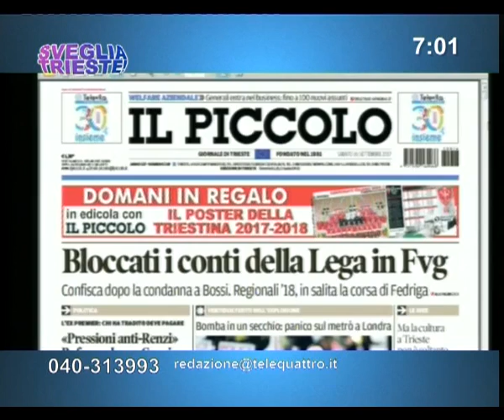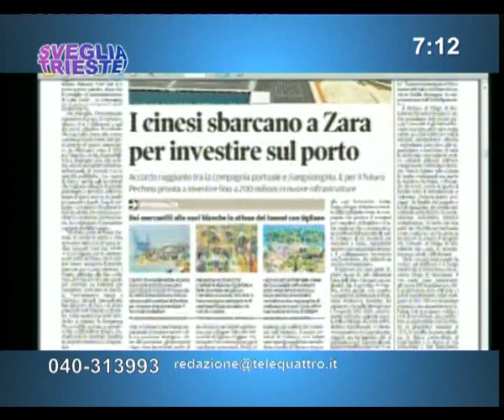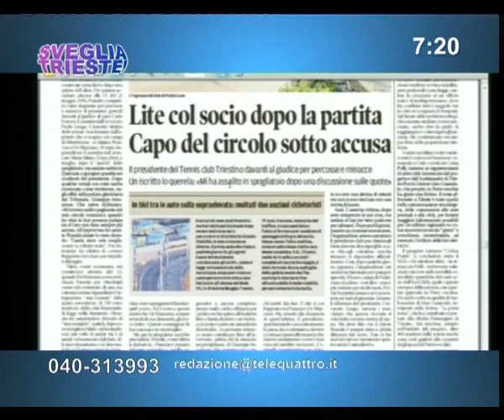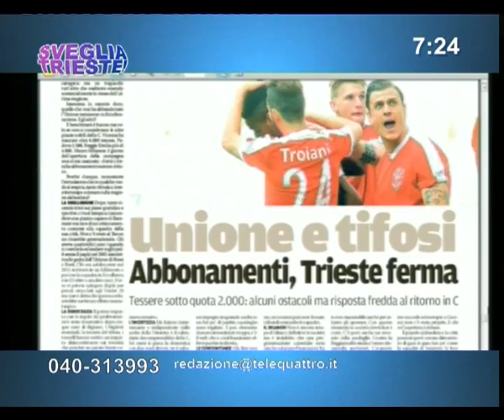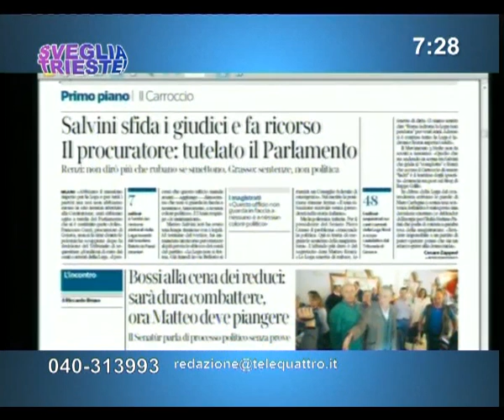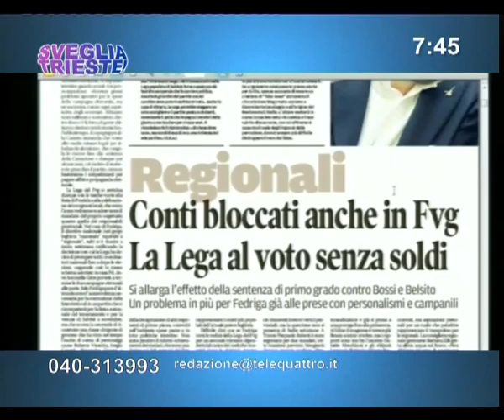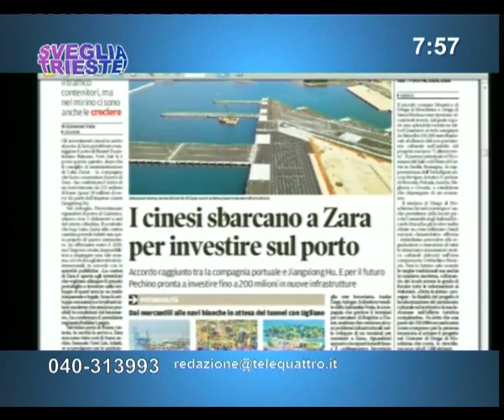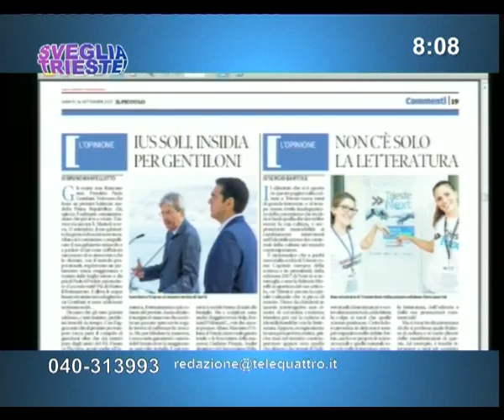16/09/2017 - RASSEGNA STAMPA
SVEGLIA TRIESTE! (sabato 16 settembre 2017) - Ogni mattina la rassegna stampa, l'appuntamento con l'ospite e le vostre telefonate da casa. Ospiti in studio
GIANNI TORRENTI assessore reg. Cultura
M°LORENZO PILAT